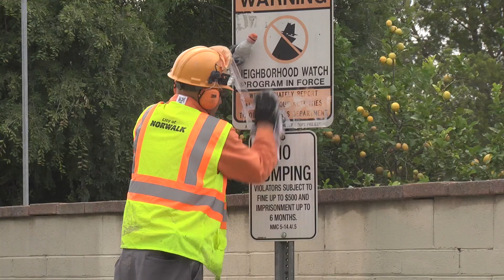Public Works 2018